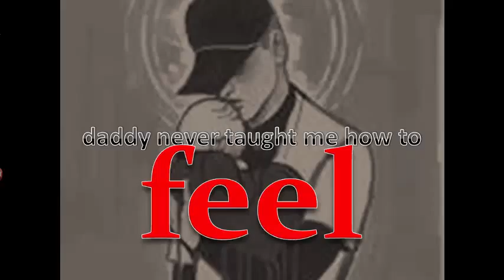Off -Love Someone-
I used to make powerpoint slideshows all the time to music, and the other day I made another one- it was great to get back into it.